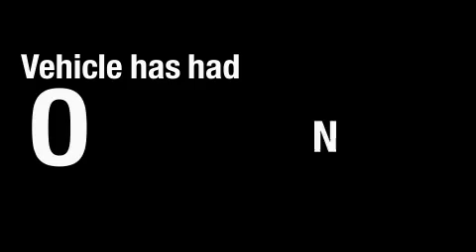2010 Acura TSX Goldsboro NC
Year: 2010
 Make: Acura
 Model: TSX
 Engine: 2.4L 4 Cyl. Fuel Injected
 Trans.: Automatic
 Exterior: Black
 Miles: 18,120

 2010 Acura TSX Smithfield NC